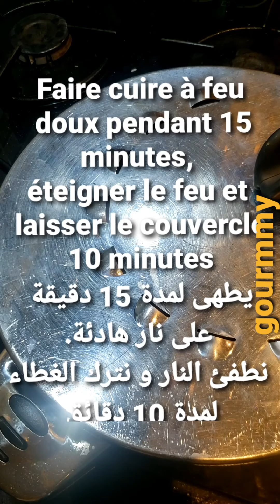THIEP AU POULET ( RIZ AU POULET) رز بالدجاج اكلة افريقية سهلة و لذيذة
🍗🥕 THIEP AU POULET🍗🥕

PLAT AFRICAIN DELICIEUX, la recette facile et rapide.

➡️follow: @gourmmy

📒Ingrédients:

Pour MARINER LE POULET:
- 1 oignon râpé
- 1 poivron râpé
- 2 c à c de moutarde
- 4 gousses d'ail
- 1 piment ( facultatif)
- 2 cubes de bouillon ( kubor )
- poivre
Ensuite, vous aurez besoin de :
- 6 à 8 pilons de poulet
- 1 verre d'huile
- 4 carottes
- 3 pommes de terre
- 1/2 chou blanc
- 1 feuille de laurier
- 1 c à s coriandre
- 2 c à s de concentré de tomate
- 1 citron
- 250g à 300g de riz cassé 2 fois ou du riz basmati ou du riz rond ou du riz long ( ce que vous avez) .

🍴Préparation:

1️⃣Dans un saladier, mettre l'oignon,  le poivron, la moutarde, le kubor, l'ail, le piment, le poivre , mélanger et Mariner le poulet.
2️⃣Faire chauffer l'huile dans une poêle ou casserole ( de préférence antiadhésive) , faire frire le poulet 10 minutes et retirez le.
3️⃣Rajoutez le reste de la marinade et laissez cuire 10 minutes,  ensuite rajoutez les légumes le concentré de tomate , la feuille de laurier, l'eau et remettez le poulet,  laissez cuire 30 minutes.
4️⃣ Retirez les légumes et le poulet du feu et rajoutez le riz dans la poêle et laissez cuire 15 minutes, éteignez le feu et laissez le couvercle 10 minutes avant de servir.
5️⃣Présentez le dans une assiette en mettant les tranches de citron et les carottes .

BON APPETIT